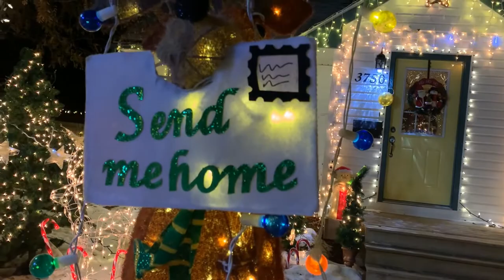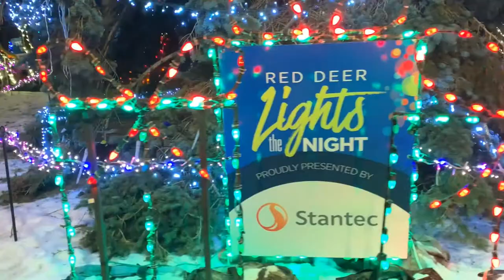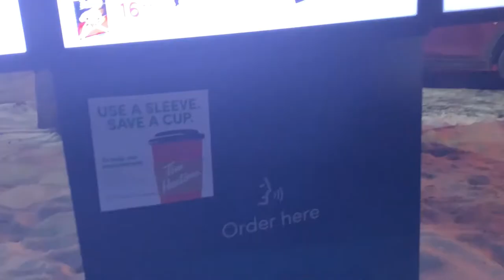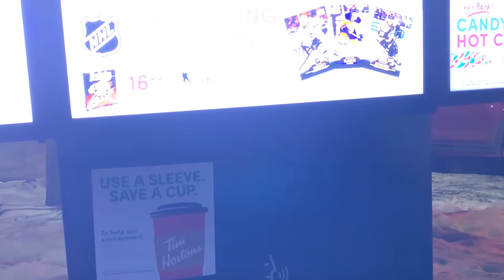Christmas LIGHTS in the City of Red Deer, AB | KIDS PLAYING under the Christmas TREES.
Let us visit the Christmas lights decoration in the downtown of Red Deer, while the weather is not yet bitter cold. Christmas feel is here. Happy holidays everyone. Bring your kids to places like this one, it might be cold but they will surely have some fun.

Spread the love and have some fun!